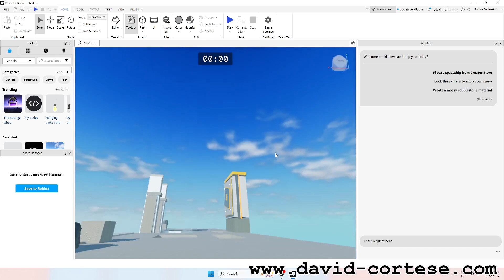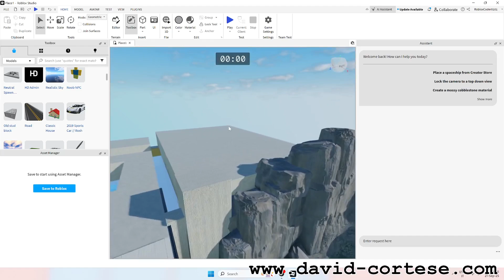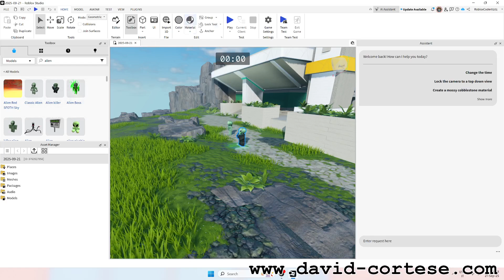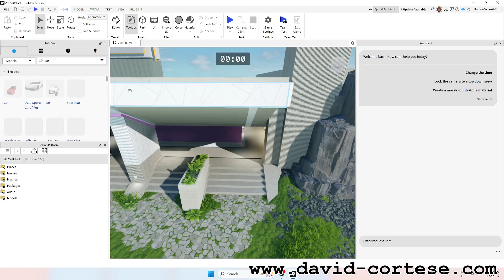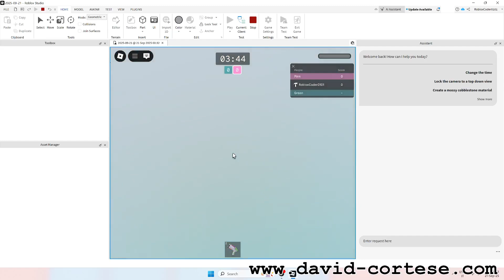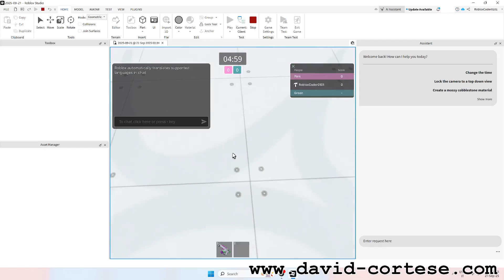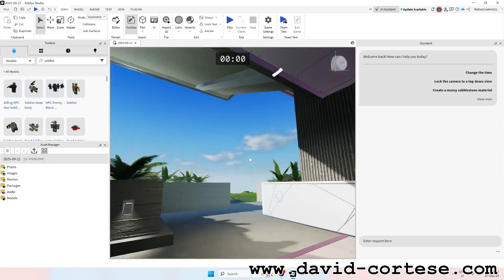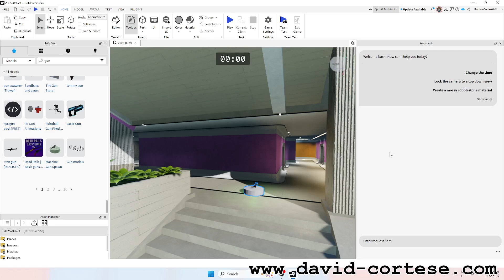HOW TO CREATE A VIDEO GAME WITH ROBLOX STUDIO